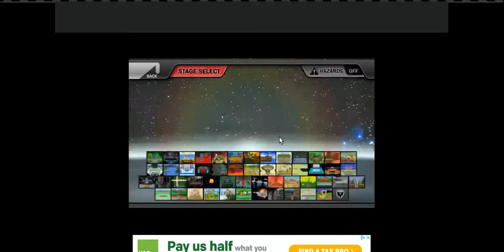Super Smash Flash 2 1st round warm ups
this is only the first round warmups the actual rounds will be fairer with: o%damage to start with, 1.0x damage dealt each hit, three lives, no items and on the map tournament battle (find out who the real champion is!). :)